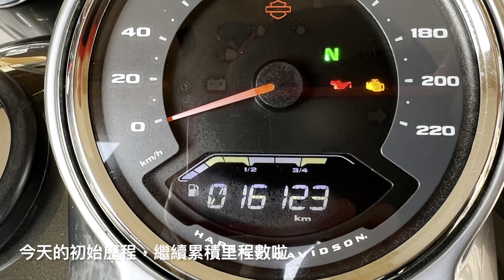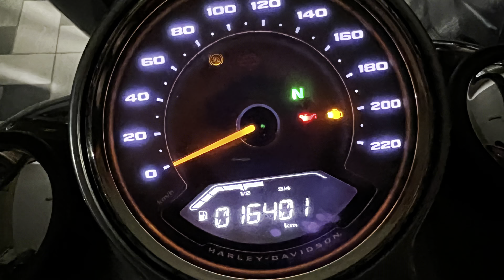2021.10.31 美式重車追風之旅